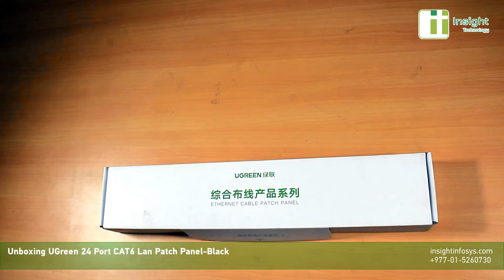Unboxing Ugreen Ethernet Cable Patch Panel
UGreen 24 Port CAT6 Lan Cable Patch Panel Black

UGreen CAT6 24port patch panel can manage cables and is made from quality forged steel to ensure more sturdy and durability. Round design better protects the cable from being worn easily.

Features:
-RJ45 connectors complies with FCC 68 specification
-Provides 10/100M Ethernet transmission
-100MHz bandwidth
-Supports 19" servers

Specifications:
-Colour: Black
-Size Support: 19"

1 x Ethernet Cable Patch Panel
1 x User Manual
1 x Wire Stripper cutter Crimper
4 x Screws
8 x Cable Zip Ties
Insight Technology (P). Ltd.